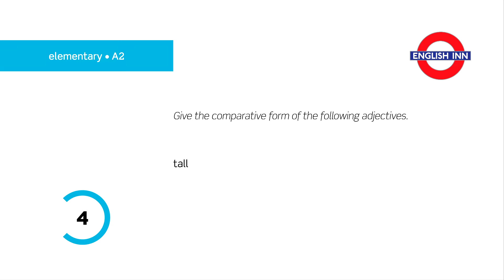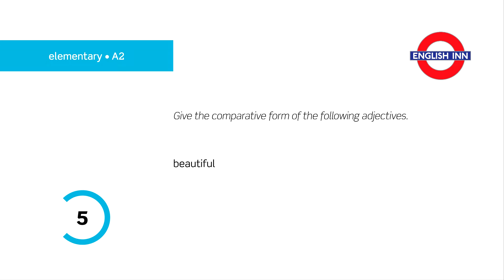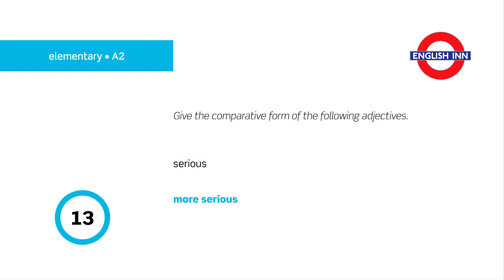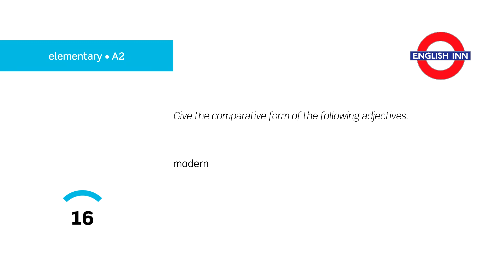English in 3 minutes (Elementary / A2) - Grammar: Comparatives 2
Here comes the second short film for elementary students devoted to the comparative forms of adjectives. Your task is to change the basic form into the right comparative. Hope you will be able to get all the answers right. Enjoy the three minutes! And... good luck :)